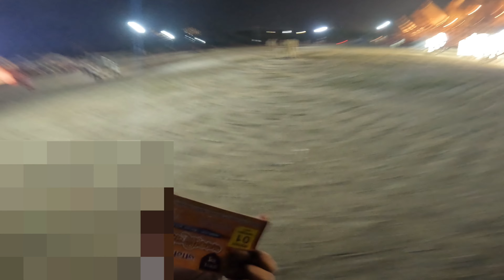👮‍♂️police ne ye galt kiya 😡 bhagwan sab ke hote h 🙏@therajrider7528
The Raj Rider

*editing device
                                PHONE (android)

*editing app
                     VN APP

bike ko modified kaise kar baye
bike modified
modified bike in India
all india fast modified bike
RTR modified
Apache RTR modified
bike accessories
Apache rtr 160 4v full modified

cute girl
cute girl reaction
school girl reaction
school reaction
reaction for bike
girl reaction for superbike
girl reaction for Youtubers
girls reaction
bike accident
biker accident
accident news
accident ho gya
accident video
accident shorts
school reaction to superbike
school reaction to bike
school reaction to superbike video
school reaction video bike
killer reaction for bike
killer reaction to superbike
killer reaction girl
killer girl reaction
girl reaction on superbike
girl reaction bike India
girl reaction on bike
reaction bike
reaction bike Indian
reaction biker girl
reaction biker
reaction bike vlog
school reaction video

bike accident
biker accident
accident news
accident ho gya
accident video
accident bike ko modified kaise kar baye
bike modified
RTR modified
Apache RTR modified
bike accessories
bike modified
RTR modified
Apache RTR modified
bike accessories
exhaust system
exhaust fire
exhaust fan
exhaust sound